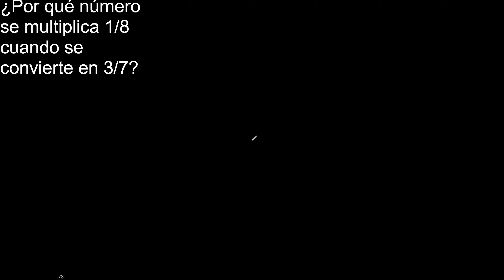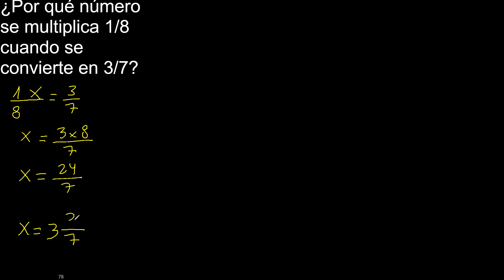Por qué número se multiplica 1/8 cuando se convierte en 3/7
ejercicios con textos, fracciones . matematica con palabras razonamiento matematico